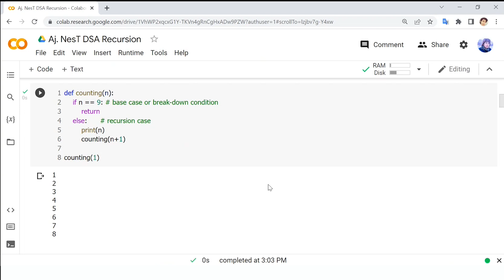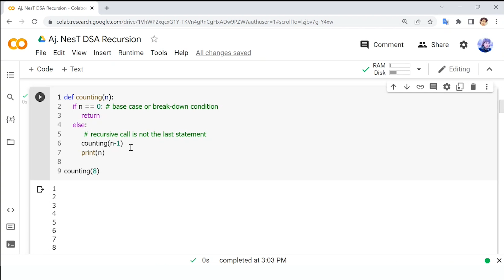คอร์สเรียน Data Structures and Algorithms ฉบับมืออาชีพ EP.22 วิธีแก้ปัญหาแบบDirect NonTail Recursion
คอร์สเรียน Data Structures and Algorithms ฉบับมืออาชีพ EP.22 วิธีแก้ปัญหาแบบ Direct Non Tail Recursion
เข้าเรียน Data Structures and Algorithms ฉบับมืออาชีพ the Series